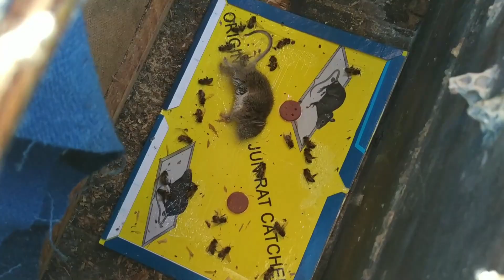Облёт пчел! Как защитить пчел зимой от мышей